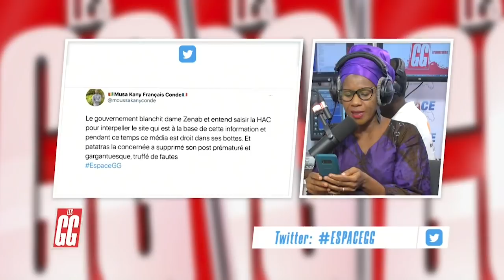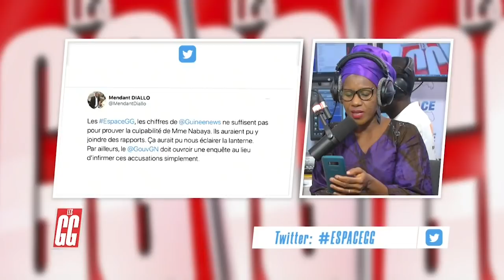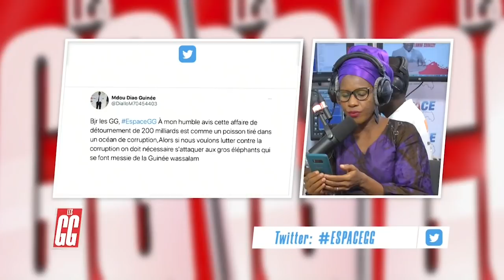LES GRANDES GUEULES 2 VEN 27 11 2020